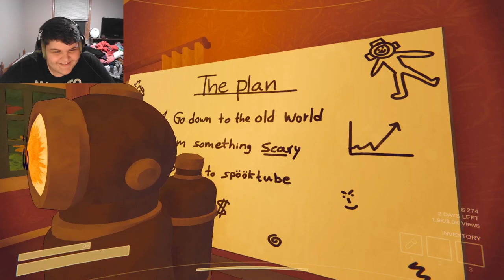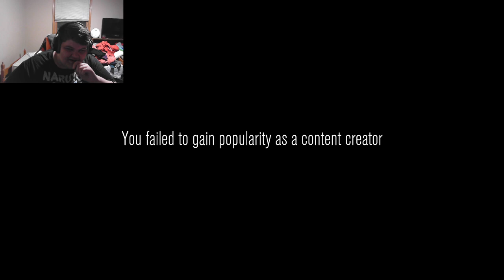Beware: Cute Dogs Can Bite!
I hope that you guys enjoyed our cute dog petting video and I hope that you have a great day!